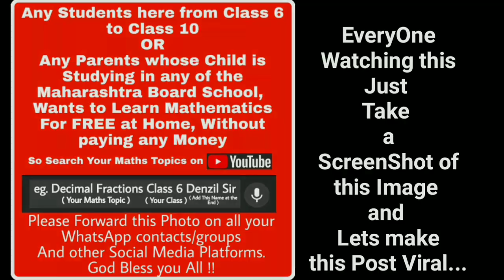वारिस कौन ? ( Hindi ) | Class 8 | Explanation in Short Series | Maharashtra Board Textbooks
UPI - denzilsir@upi